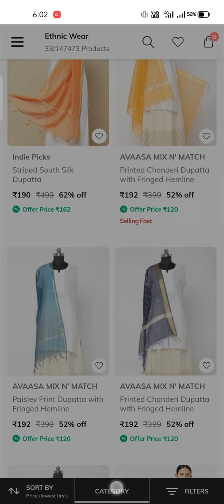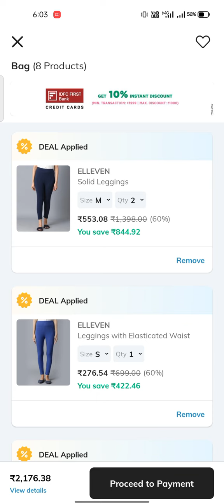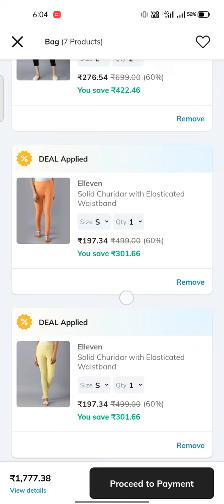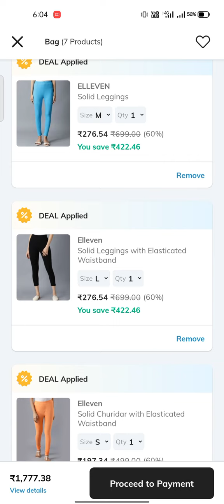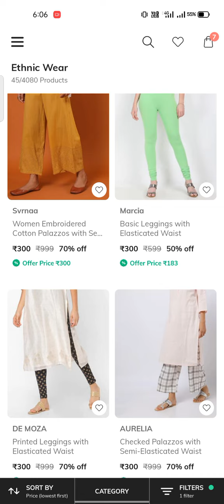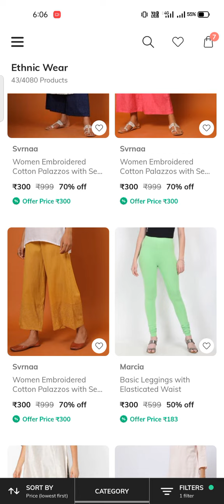Ajio Clearance sale🔥Legging₹197🔥New Coupon😱Flat75%Off Free shipping Full details in telugu dont miss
Ajio New Crazy Offers🔥3 New Coupons🔥Men's,Womens,Kidswear items starting price₹192 details in telugu by-siatrendy

leggings @150

Your Friend Sireesha invited you to join Ajio. Use the invite code SIR3WDQGX to sign up and earn ₹100 AJIO Points

AJIO VIP EARLY ACCESS COUPON CODES

Use coupon EXCLUSIVEDEAL

use code SUPERDEAL

Avaasa Leggings

Ajio 90% Off Sale

Ajio Buy any Footwear @₹90

Ajio One COUPON = MULTIPLE BRANDED LEGGINGS

Ajio Buy 1 Get 2 Free

How to Buy ajio Kurtis @₹0.0

Avaasa kurtis New Collection

Avaasa Leggings @₹180

Ajio Leggings @₹161

Ajio ₹1000 Off New Coupon

Ajio 1000 off new coupon (NO CKAJIO1000)

Download the app now & login using my code ehmhu8